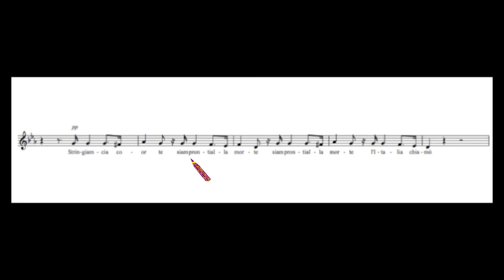L’inno spiegato - Sesta sezione. L’idea della morte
Tratto dal volume “Italia. La vera storia del Tricolore e dell’Inno di Mameli” di Michele D’Andrea ed Enrico Ricchiardi, AzzuraPublishing, 2016.

«Stringiamci a coorte, siam pronti alla morte.» Il popolo è ancora in preda allo sconcerto e all’incertezza.

Affiora, è vero, l’ipotesi di combattere, ma la morte fa paura (battute 39-42).Non cambia il colore del canto: ancora pianissimo, ancora più sottovoce.